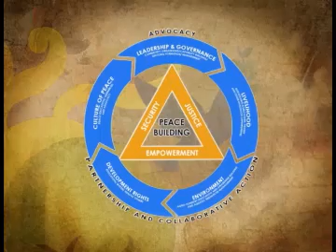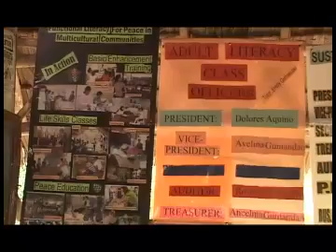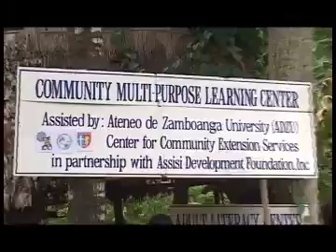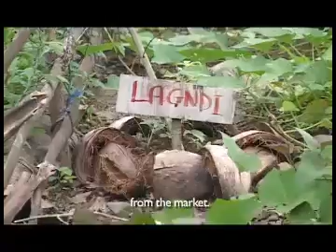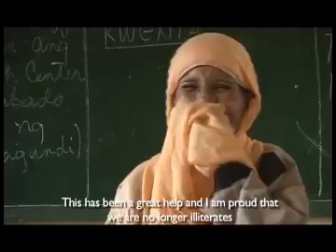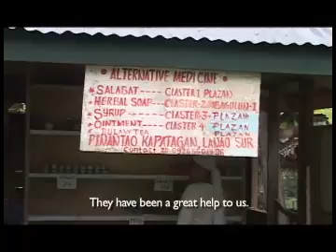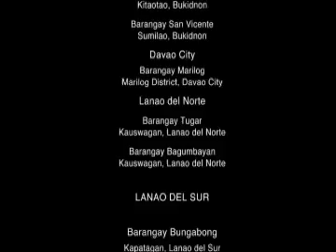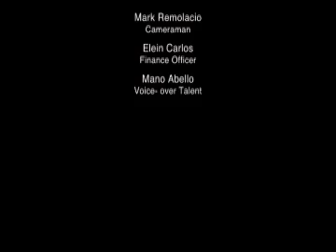Panaw sa Kalinaw - Assisi Development Foundation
“Panaw sa Kalinaw”, an evaluation video documentary on Peacepaths, a project of the Assisi Foundation whose objective is to promote peace and human security amongst Christians and Muslims who have been trapped in the midst of war and poverty.

Produced for Assisi Development Foundation